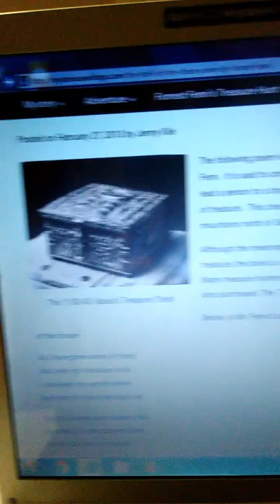Forrest Fenn treasure chest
I don't think that the chest is a replica